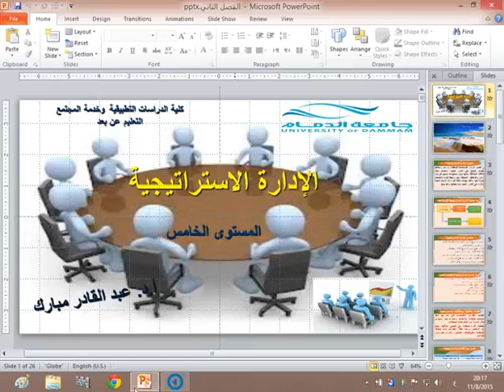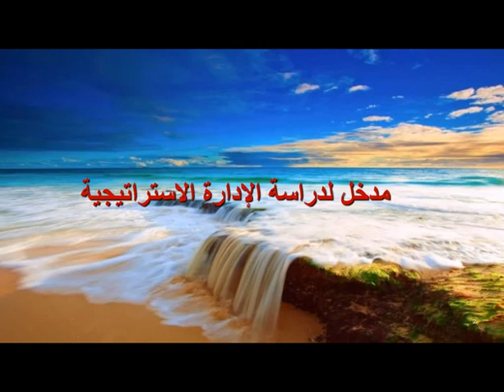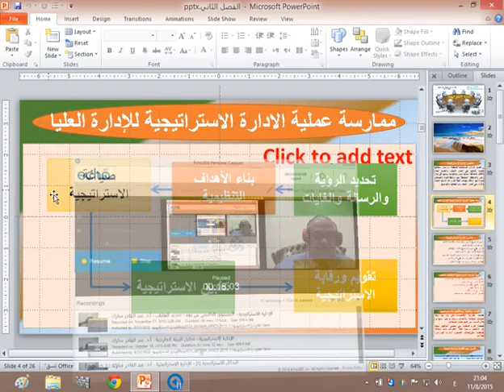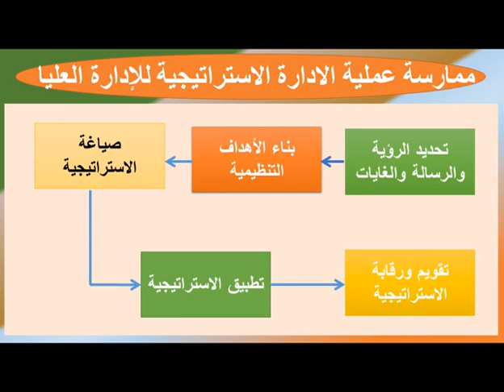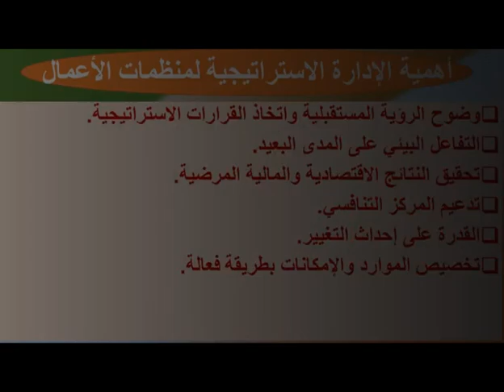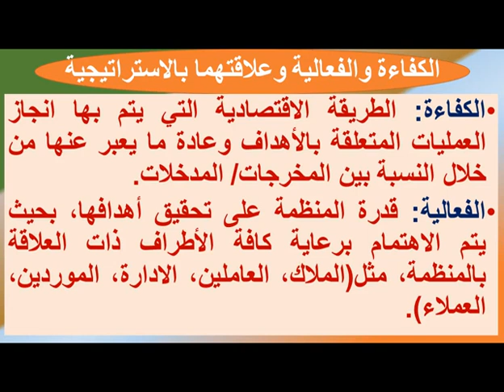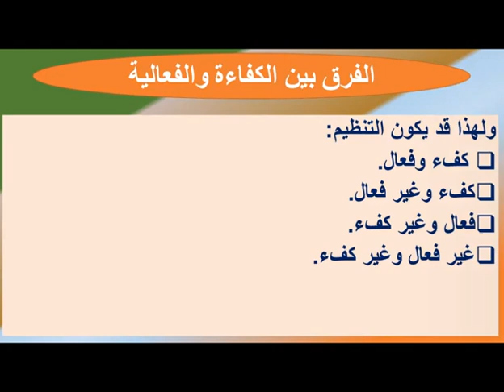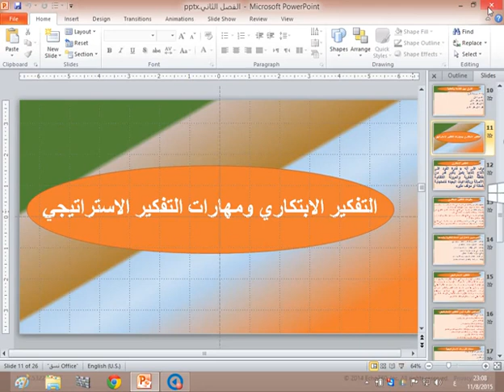مدخل الادارة الاستراتيجيه .. معاده ..}~ ادارة استراتيجية ~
لـ الدكتور .. عبدالقادر مبارك ..~